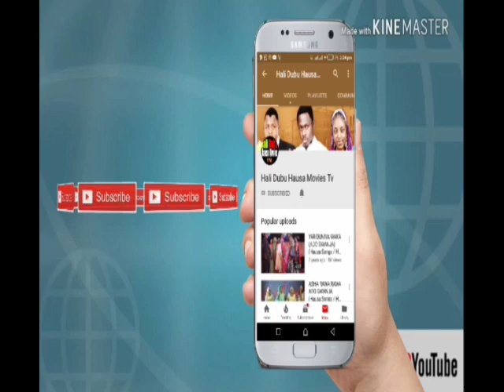Wani Boka Mai Surkulle Ya Kona Tsohuwar Matarsa Dan Taki Komawa Gidansa